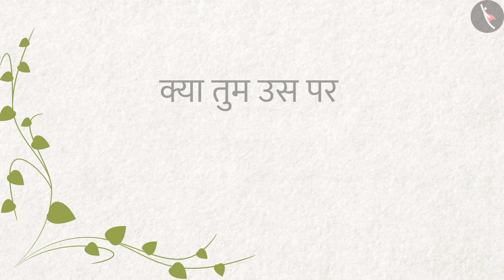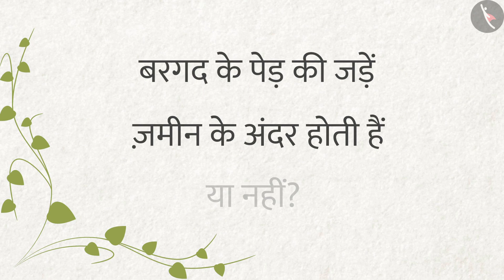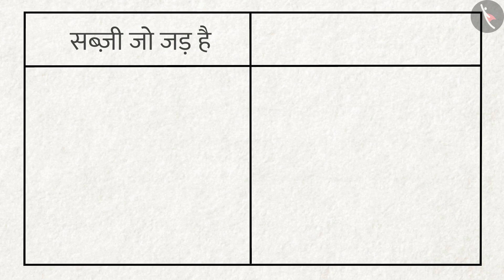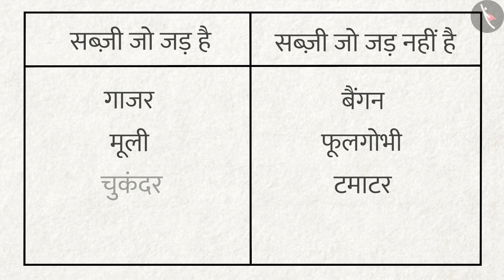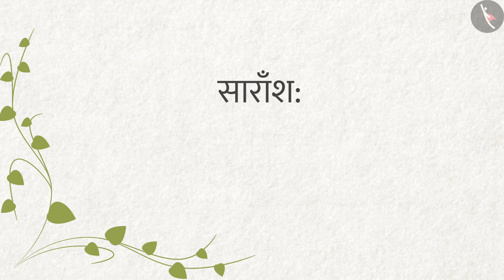बगीचे की देखभाल | Part1/1 | Garden Care | Hindi | Class 4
कक्षा 4 | NCERT | बगीचे की देखभाल | Part1/1 | Garden Care | Hindi | Class 4 | जीवित

Class 4 | NCERT | Abdul In The Garden | Garden Care | Living things

In this video, we will study about Abdul In The Garden.